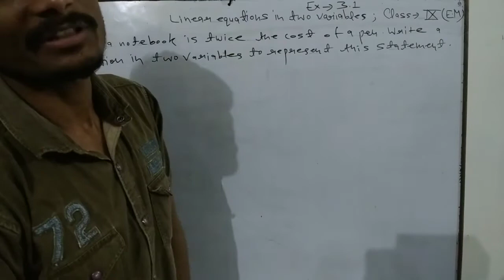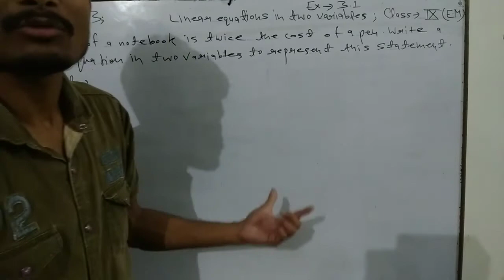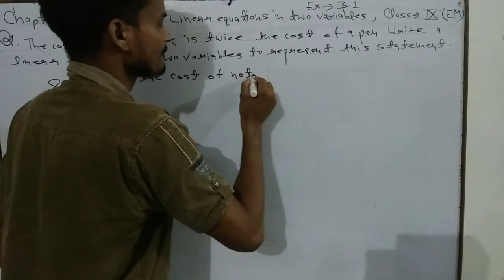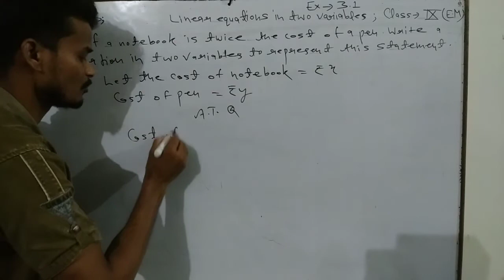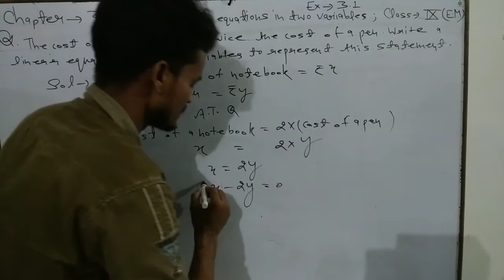Class ix linear equations in two variables part- 01 (exercise-3.1)